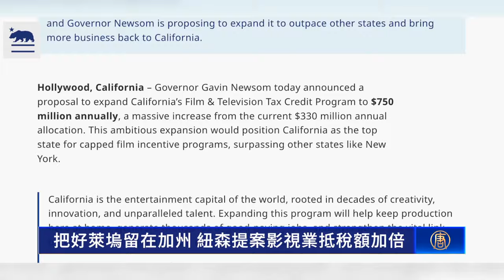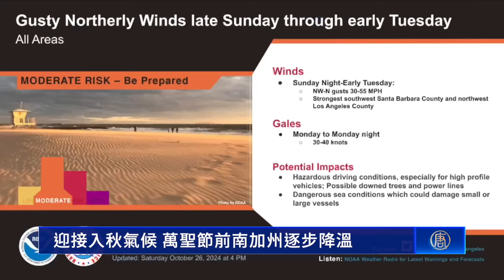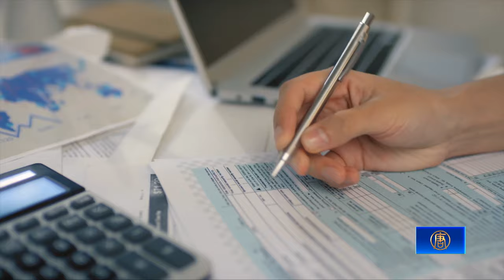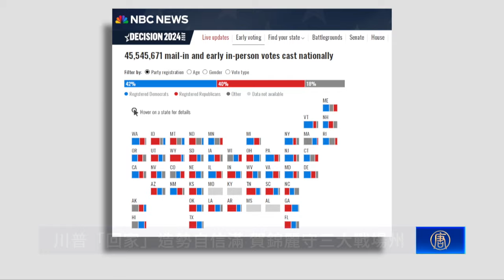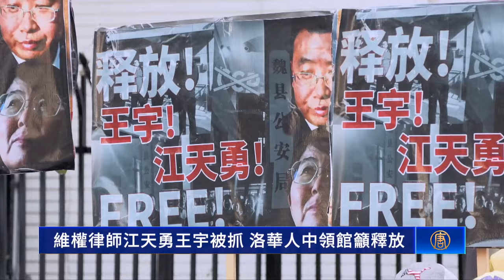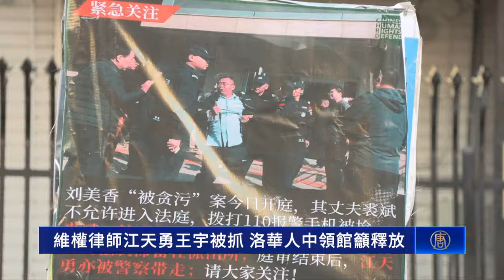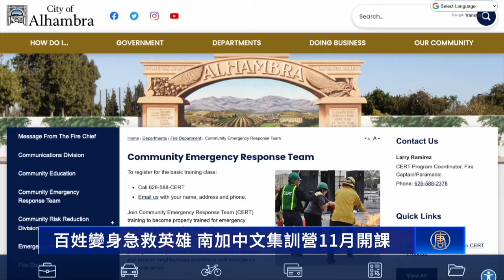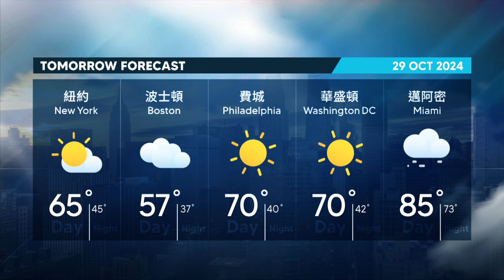川普「回家」造勢自信滿 賀錦麗守三大鐵鏽帶戰場州｜迎接入秋氣候 萬聖節前南加州逐步降溫｜維權律師江天勇王宇被抓 洛華人中領館籲釋放｜今秋延遲吃螃蟹 加州珍寶蟹捕撈季推至十二月｜20241028今日加州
川普「回家」造勢自信滿 賀錦麗守三大鐵鏽帶戰場州｜迎接入秋氣候 萬聖節前南加州逐步降溫｜維權律師江天勇王宇被抓 洛華人中領館籲釋放｜今秋延遲吃螃蟹 加州珍寶蟹捕撈季推至十二月｜【2024年10月28日】今日加州

【川普「回家」造勢自信滿 賀錦麗守三大鐵鏽帶戰場州】
大家晚上好，歡迎收看全球新聞。週日，川普來到紐約為大選造勢，近兩萬名支持者令麥迪遜花園廣場座無虛席。前第一夫人梅蘭妮亞、馬斯克等人到場支持。賀錦麗這邊，繼續將造勢的重點放在三大鐵鏽帶搖擺州。

【迎接入秋氣候 萬聖節前南加州逐步降溫】
萬聖節即將來臨，南加州的氣溫也開始下降，讓節日氣氛更加濃厚。不過，多個地區已經發出強風警告，還可能出現降雨。

【維權律師江天勇王宇被抓 洛華人中領館籲釋放】
10月23日，大陸維權律師江天勇、王宇，被中共當局抓捕。週六（10月26日），洛杉磯部分華人來到中領館前集會，呼籲釋放兩位律師，並抗議中共對正義律師的迫害。

【今秋延遲吃螃蟹 加州珍寶蟹捕撈季推至十二月】
今年秋季，喜歡吃螃蟹的民眾恐怕得延遲享受美食。為了避免捕撈器具傷害鯨魚，加州推遲了珍寶蟹的捕撈時間。

【道奇2：0領先洋基 大谷翔平肩傷好轉】
《週六（10月26日）晚，在洛杉磯道奇隊對決紐約洋基隊的世界大賽第二戰中，道奇最佳打擊大谷翔平左肩受傷。不過有消息稱，大谷的肩膀已經不再疼痛，很有可能歸隊參加第三場比賽。

【把好萊塢留在加州 紐森提案影視業抵稅額加倍】
為了鞏固好萊塢在影視產業的地位，週日（10月27日），加州州長紐森公布一項提案，把加州電影電視稅收優惠計畫（California’s Film & Television Tax Credit Program），擴大到每年7.5億美元。

【肉餅未驗出大腸桿菌 麥當勞漢堡重新上架】
美國前陣子有多個州，爆發大腸桿菌疫情。經過有關部門檢測，麥當勞已經確認肉餅中不存在病菌，所以從本週重新上架之前停售的漢堡。

【百姓變身急救英雄 南加中文集訓營11月開課】
為了幫助華裔民眾具備急救技能，在災難期間能夠自救、救人，南加州阿罕布拉市消防局將在11月，開設「社區緊急應變小組」的中文免費培訓課。